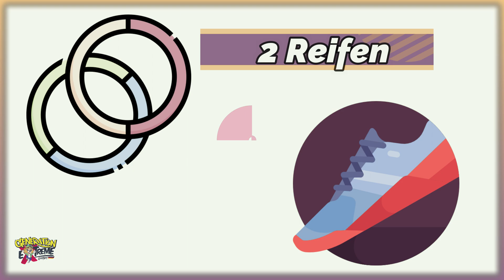Kinderspiele | Fliegende Schuhe | Extreme Generation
Wir wünschen dir viel Spass auf unserem YouTube Kanal.

Wenn du fragen hast oder gerne mehr erfahren würdest über unsere weltweite Arbeit mit Kindern besuche uns gerne auf:

Wenn du Kinderpredigten, kreative Ideen und sonstige Materialien suchst, dann melde dich auf unserem Portal an: